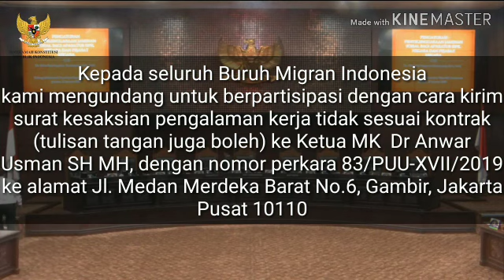Ahli ASPATAKI | Pasal 82 & 85 itu Menyesatkan. Serius Proff?